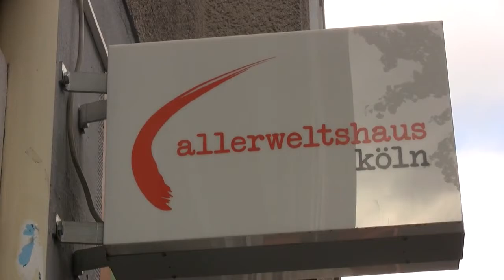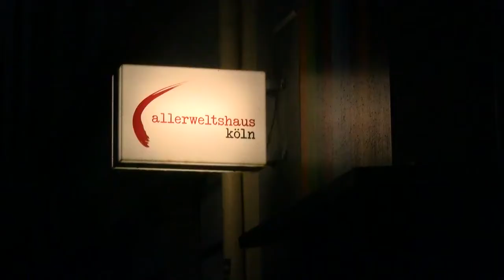Cafe ohne Grenzen für Geflüchtete im Allerweltshaus Köln